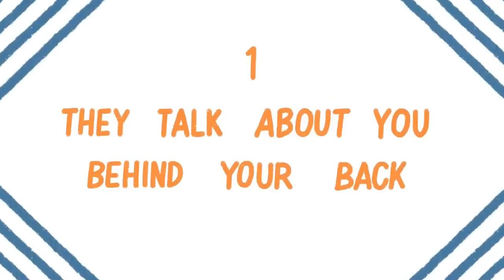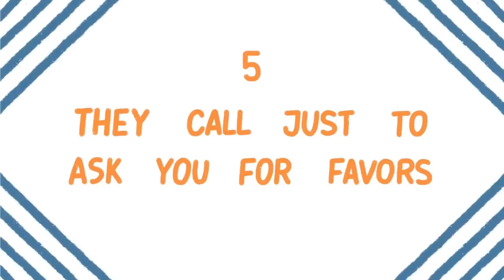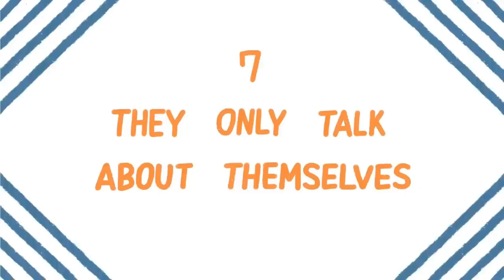Fake Friends Are Bad✅ CAVITIES! 7 WAYS to FIND!✅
Fake Friends Are Like BAD CAVITIES!
In this video, you'll learn 7 strategies to deal with it if you've ever experienced it, as well as what to do if it happens again.

✔️ English SKILLS: See how he made rapid progress. time.

Credits:
Thumbnail Image by canva
Sound Effect by Pixabay
Photo by Afta Putta Gunawan from Pexels
Video by Christian Bodhi from Pixabay